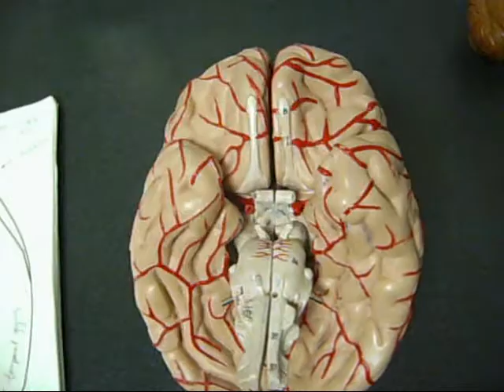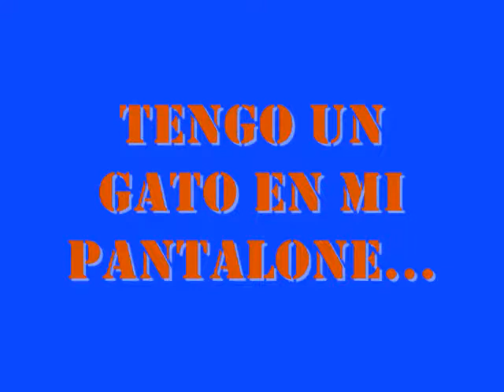Inferior View of the Brain